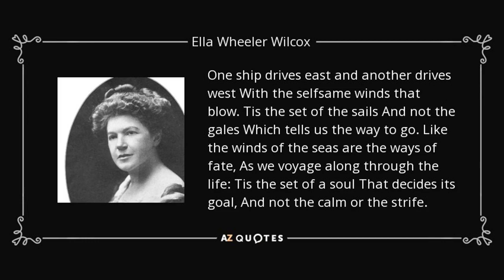An Autumn Day by Ella Wheeler Wilcox - Poem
An Autumn Day by Ella Wheeler Wilcox

Leaden skies and a lonesome shadow

         Where summer has passed with her gorgeous train;

    Snow on the mountain, and frost on the meadow -

         A white face pressed to the window pane;

    A cold mist falling, a bleak wind calling,

         And oh! but life seems vain.

    Rain is better than golden weather,

         When the heart is dulled with a dumb despair.

    Dead leaves lie where they walked together,

         The hammock is gone, and the rustic chair.

    Let bleak snows cover the whole world over -

         It will never again seem fair.

    Time laughs lightly at youth's sad 'Never,'

         Summer shall come again, smiling once more,

    High o'er the cold world the sun shines for ever,

         Hearts that seemed dead are alive at the core.

    Oh, but the pain of it -oh, but the gain of it,

         After the shadows pass o'er.